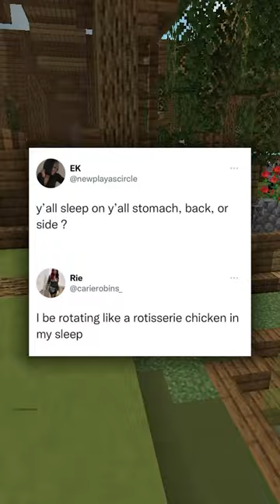Memes I Found On Reddit